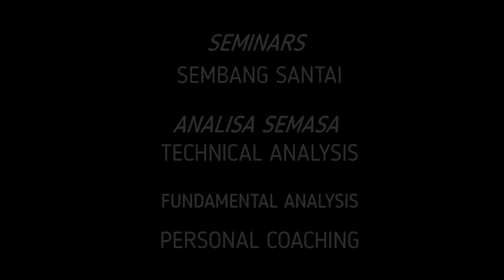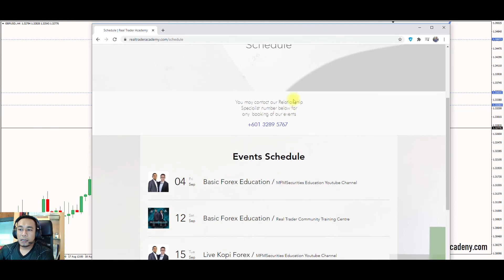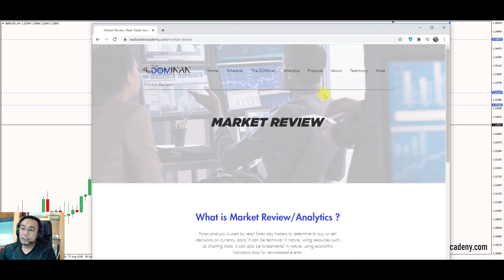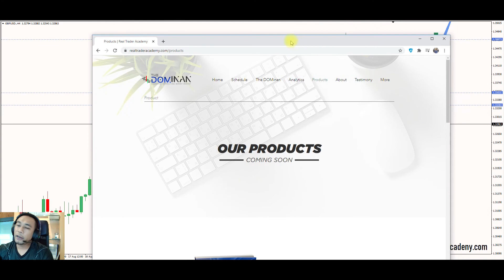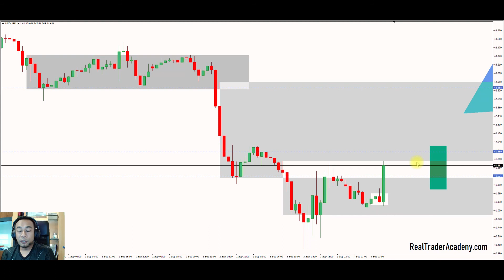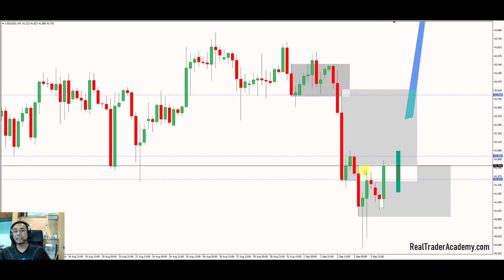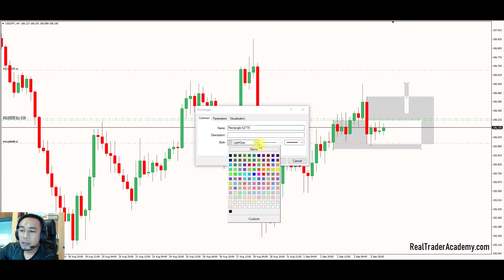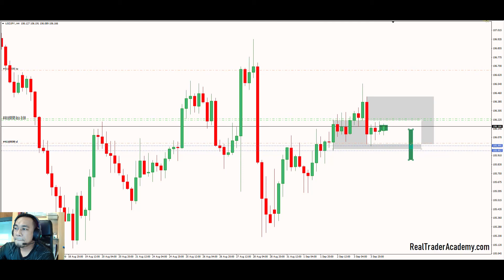Kopi forex / Analysis semasa 04 Sept 2020 | GOLD/OIL/GBPUSD/GBPJPY/USDJPY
Forecast/prediction untuk pasaran minggu ini bagi pair GOLD/OIL/GBPUSD/GBPJPY/USDJPY

Jom kita lihat sedikit market review hari ini

CS DOMINAN adalah antara setup PRICE ACTION yang sangat kuat atau sangat valid. Setiap pergerakan harga yang jauh atau pada timeframe besar adalah bermula dengan Setup Valid CS DOMINAN.